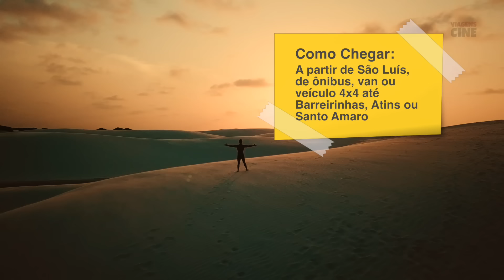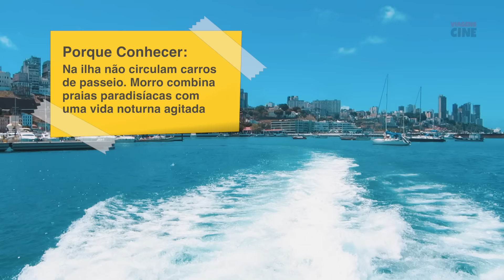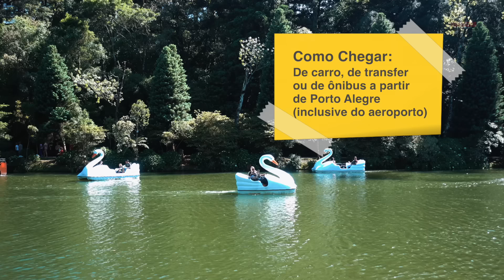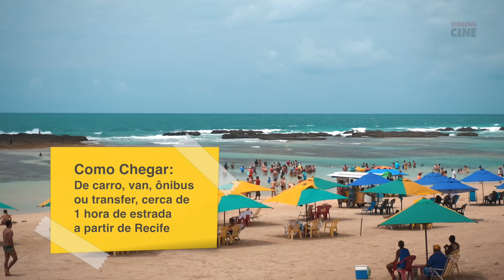Top 10 Melhores Lugares para Viajar no Brasil - Melhores Destinos Nacionais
Os 10 Melhores Lugares para Viajar no Brasil: confira essas dicas de viagem para conhecer os melhores destinos nacionais, sempre com indicação de melhor época, porque conhecer e como chegar